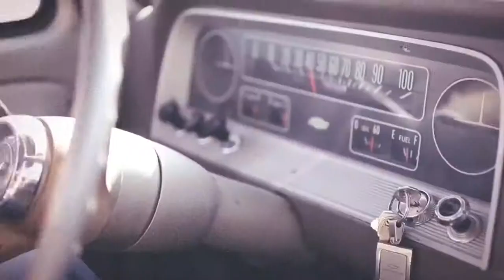Longboard Surfing Mr Rodgers Sunny Californian Hang Ten